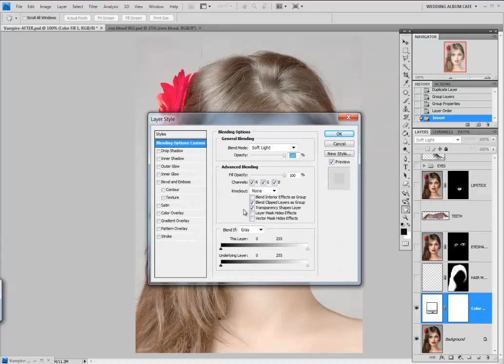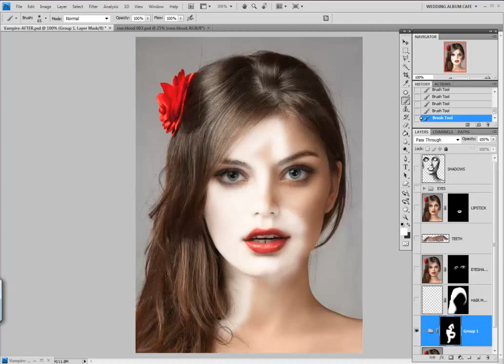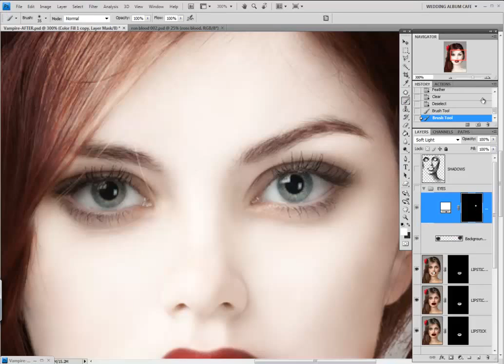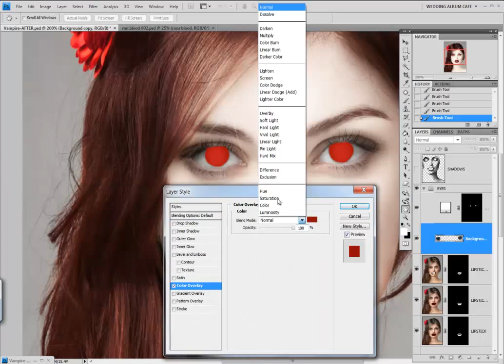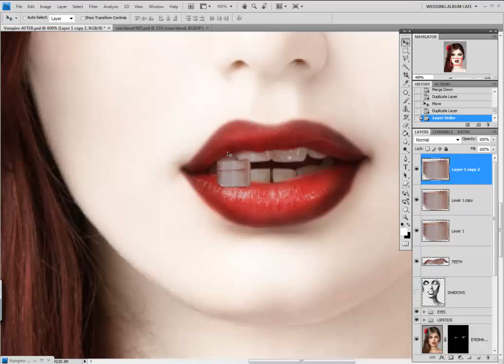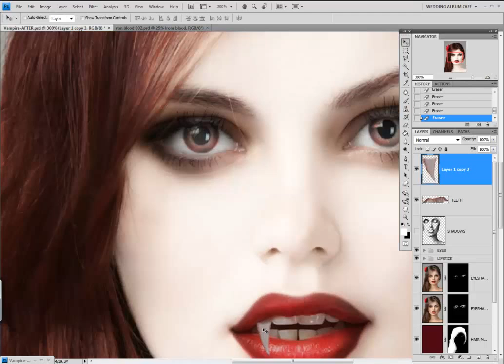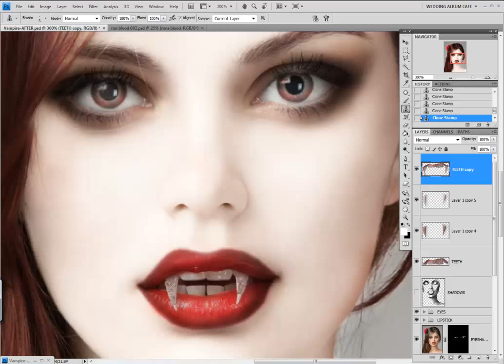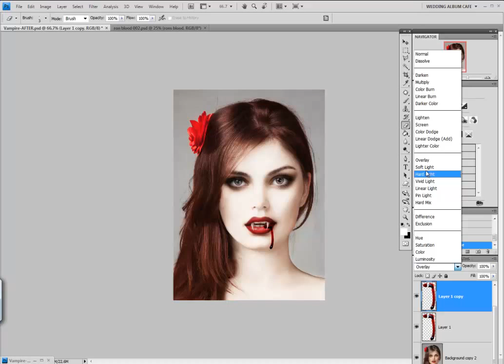Photoshop Vampire Effect - Create a Porcelain Skin Vampire in Photoshop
- How to create a vampire effect in photoshop. create porcelain skin and a True Blood vampire look on your own photos. So you can get a look at how the different effects are set up. Questions? Ask below.